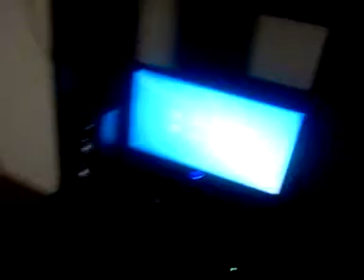February 9, 2013 10:02 PM